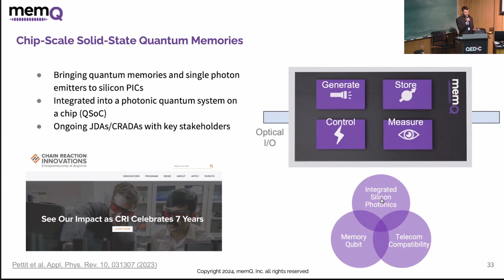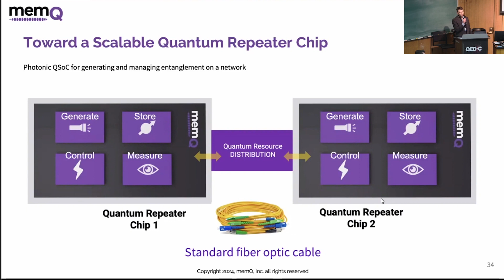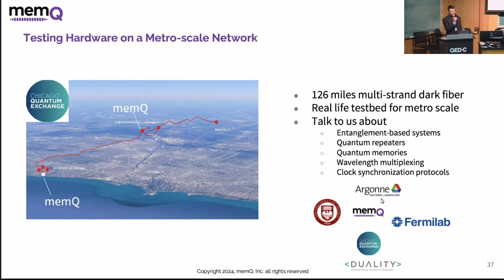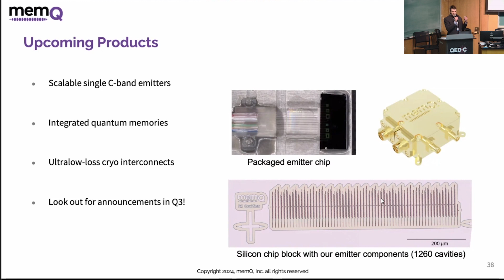Emerging Players in Quantum - memQ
Moderator: Mark Wippich, MPW